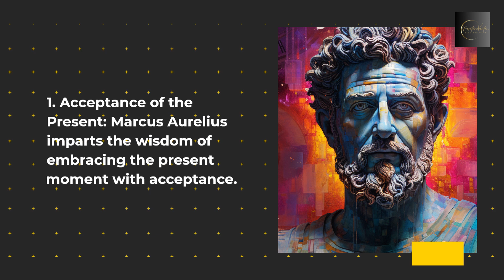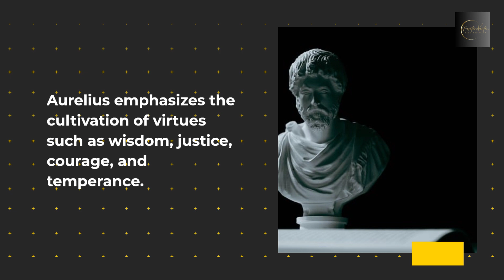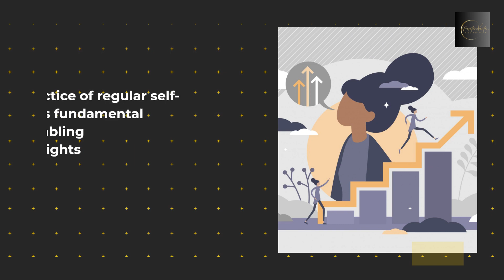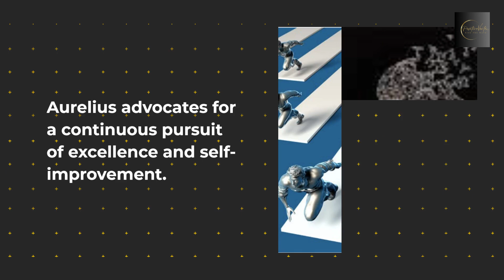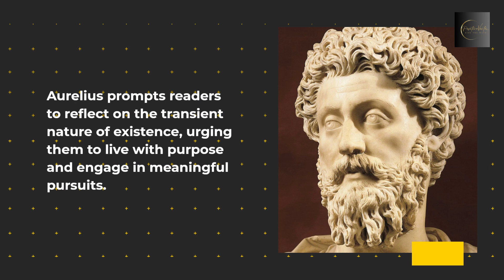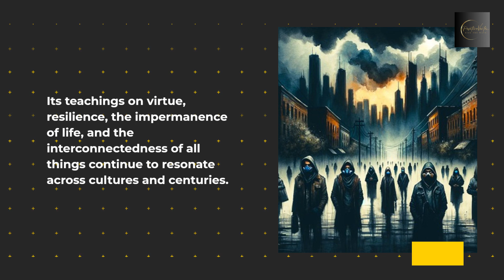Timeless Wisdom: 12 Takeaways from "Meditations" by Marcus Aurelius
"Eternal Insights: 12 Takeaways from 'Meditations' by Marcus Aurelius"

📜 Journey through the timeless wisdom of 'Meditations' by Marcus Aurelius with our illuminating video! In this exploration, we uncover 12 profound takeaways from Aurelius's reflections, offering insights that resonate across the ages and continue to inspire wisdom seekers.

Join us as we delve into the Stoic philosophy, exploring themes of resilience, virtue, and the pursuit of inner tranquility. From the importance of self-discipline to embracing the inevitability of change, each takeaway serves as a guiding principle for navigating life's complexities.

This video isn't just a summary; it's an invitation to reflect on the enduring wisdom of one of history's greatest philosophers.

Watch now to gain valuable insights from 'Meditations' and discover how these timeless lessons can enrich your journey. Your path to timeless wisdom begins here! 🌌📚